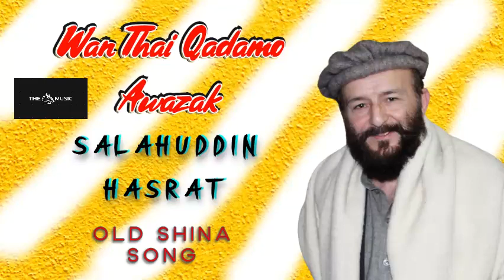SALAHUDDIN HASRAT II Wan Thai qadamo awaz II Old shina song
New Video on 5 PM Every day
Watch and Share
can we get 10 likes ?
so The North Music represents the music of GB`s different languages and areas. Such As Shina, Balti, Burushaski, Waki, Khowar. TNM also Presents Songs of Jabir Khan Jabir, Zafar Waqar Taj, Aziz Ur Rahman Malangi, Salman Paras, Jan Ali, Hasarat, Imtiaz Hussain Shaikh, Rahman Shah Sagar, Sajjad Ur Rehman, Iqbal Hussain, Mansoor Shabab, Mohsin Hayat, Ansar Ilahi, Zafar Hayat, Ghulam Nabi Hamraz And Many More.
gilgit Baltistan,
gb productions,
new shina song,
jabir khan jabir,
zafar waqar taj,
gilgit baltistan new songs,
shina songs,
new shina song 2020,
shina song,
moghal studio,
ani daze gah bujuk nush,
gb tradition,
gb festivals,
gilgit baltistan singers,
gb dance,
gb tune,
gb new songs,
gb folks,
gb cultural songs,
new songs shina,
new shina 2020 songs,
jabir khan new album,
zafar waqar taj new album,
zafar waqar taj poetry,
zafar waqar taj and jabir khan jabir,
shina,
old,